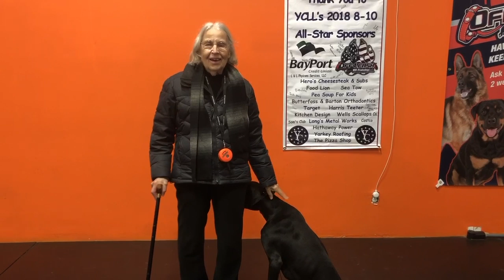Doberman "Duke" l Owner Testimonial